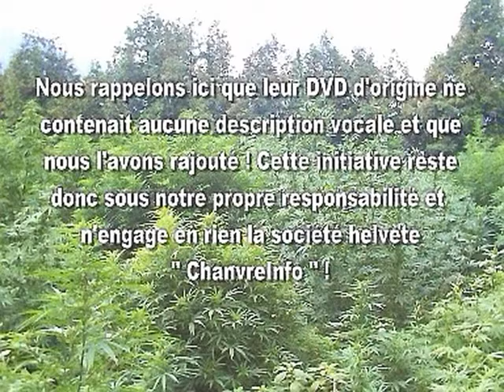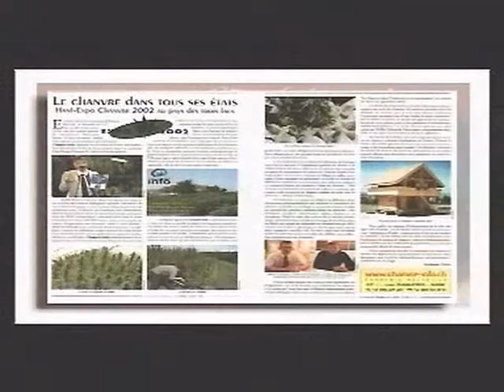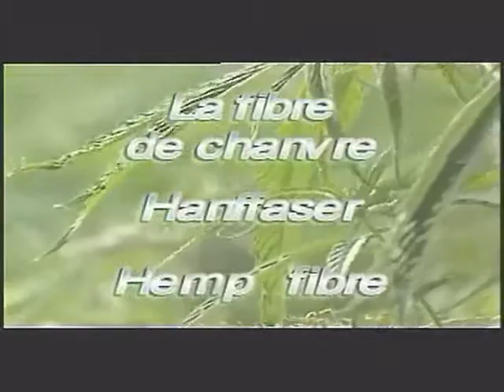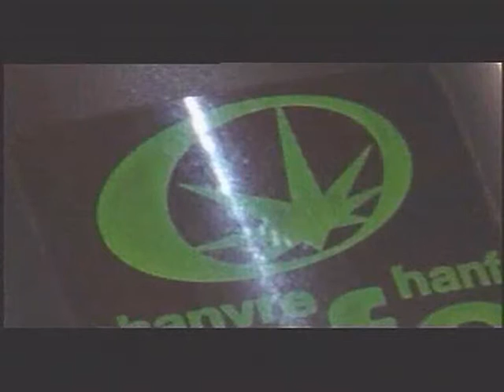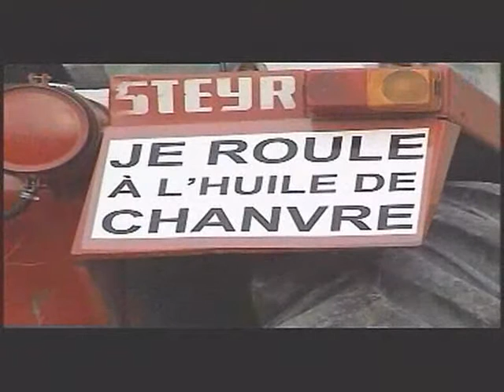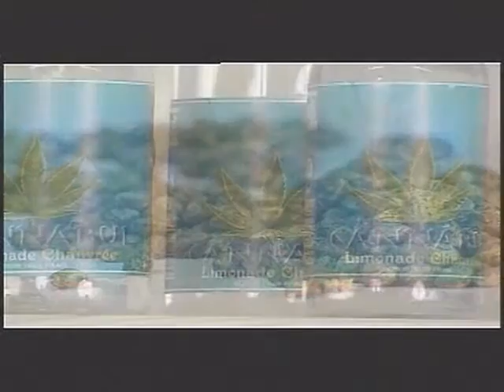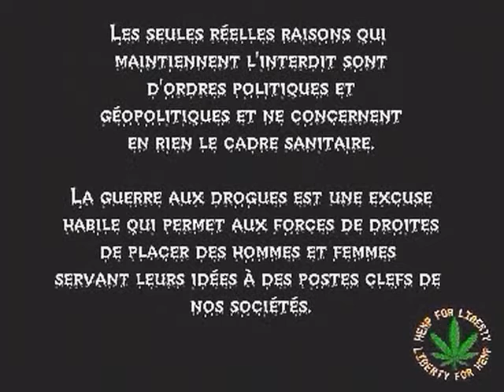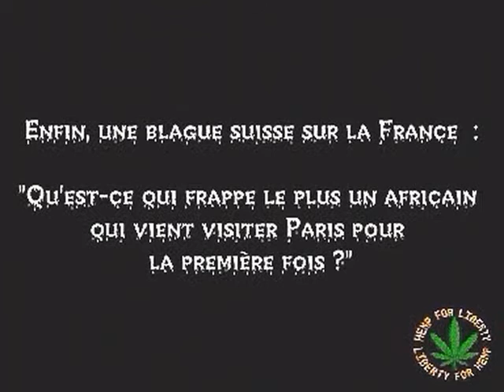DVD ChanvreInfo 2003 Remastérisé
Vidéo provenant de la société ChanvreInfo et remastérisée par Jean-Louis Bouvarel ( voix off, introduction, conclusion ).